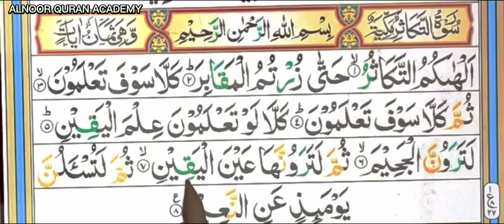SURAH ATTUKASIR RECITATION BY SAMAR QURAN ACADEMY